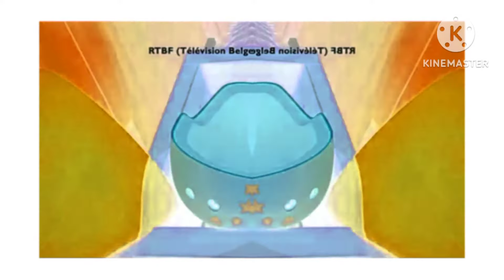pat the dog theme song effects